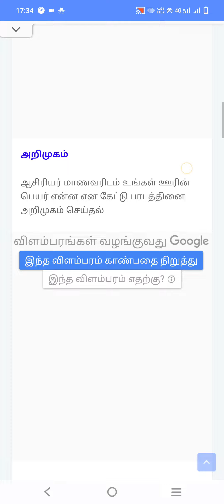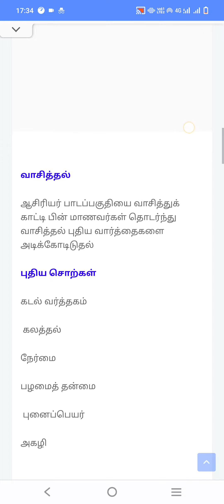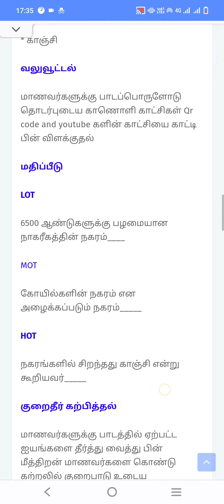6th Social Lesson Plan August 4th Week|Notes of Lesson August 4th Week|tamilmazlar|kalviithal